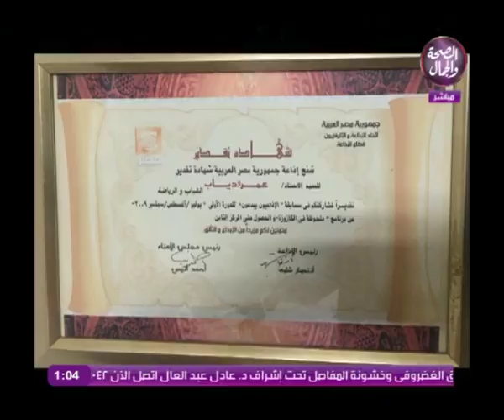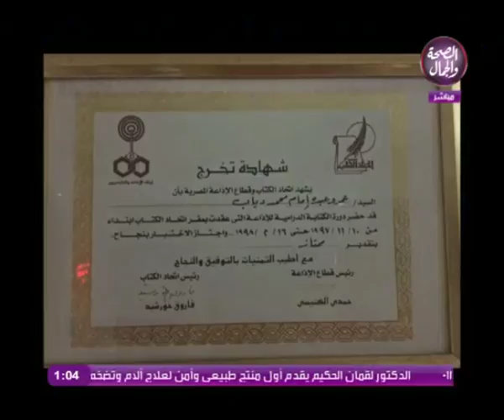سلامتك الف سلامة |الدراما البوليسية في اذاعتنا المصرية .. الفقرة الثانية 22 11 2018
سلامتك الف سلامة |الدراما البوليسة في اذاعتنا المصرية
تقديم : ماهر الخزامي
فى ضيافة : عمرو عبده دياب ...طارق عبده دياب